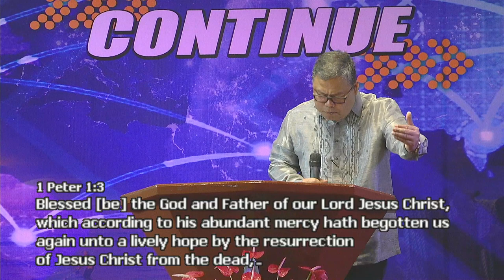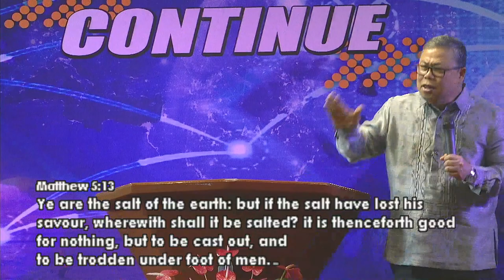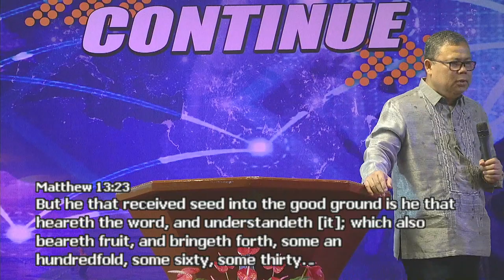The Christian and the World in the Bible by Pastor Reynaldo Subrabas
Divine Service